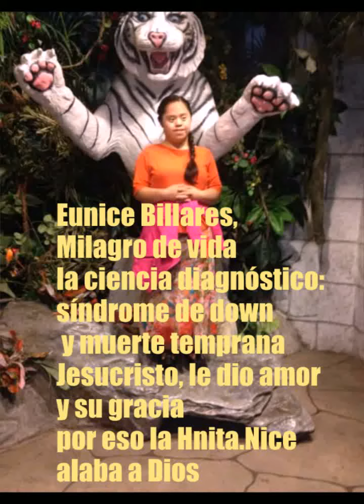Milagro de vida, Eunice Billares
DIOS ANTE EL DIAGNÓSTICO  DE MUERTE  TEMPRANA
Hnita.Eunice le canta a Dios acompañada  del Hno.Mariano Olivares